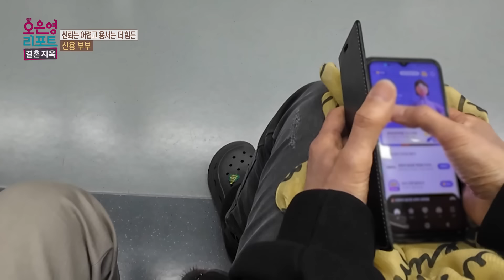[짧은 리포트 신용부부] 식사를 지하철 의자에서? 쉴 틈 없이 일만 하는 아내ㅣ오은영리포트 결혼지옥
[오은영 리포트 - 결혼지옥] 신용 부부